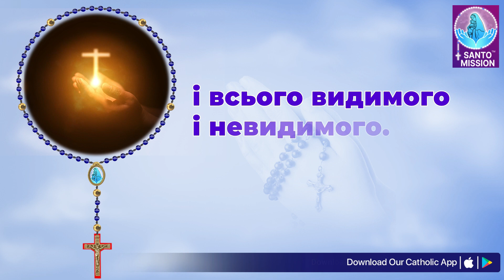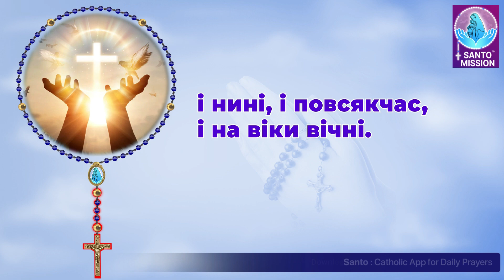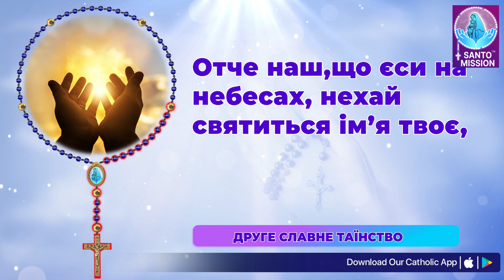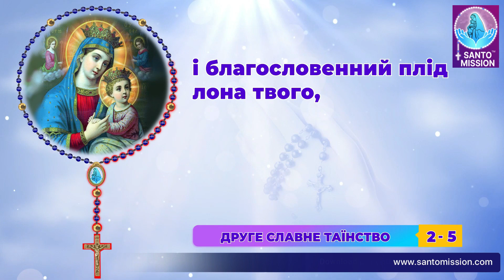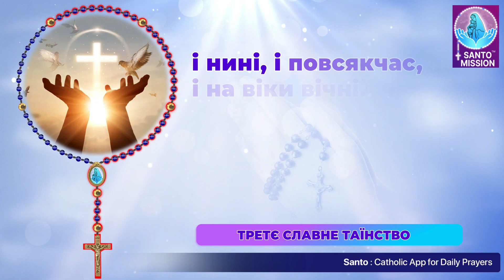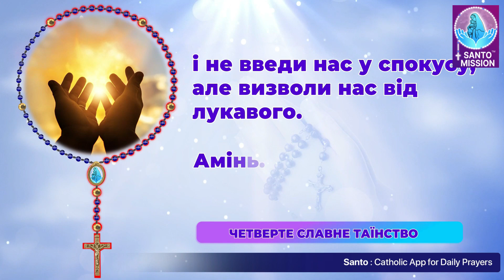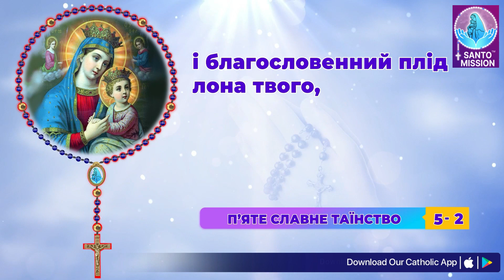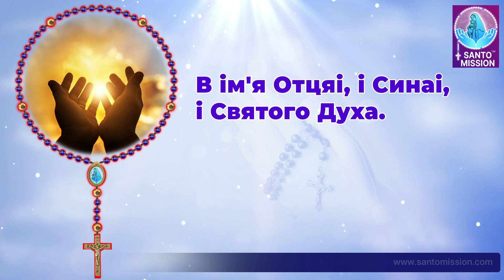Свята Вервиця 🙏🏻Неділя 🙏🏻June 9, 2024🙏🏻 Славетні Тайни Святої Вервиці 🙏🏻Ukrainian Rosary